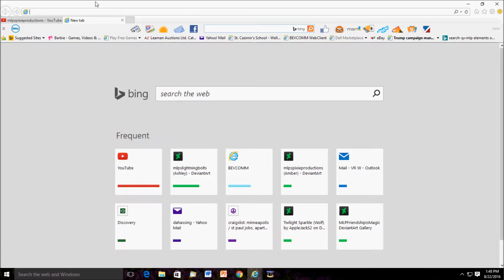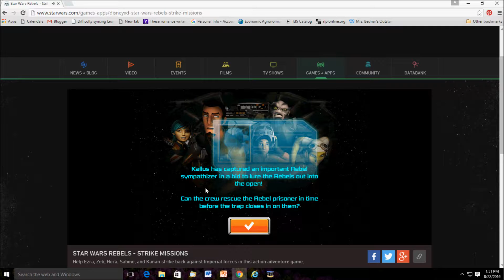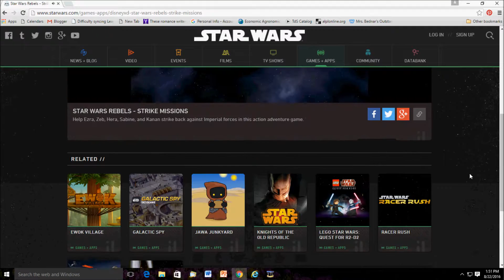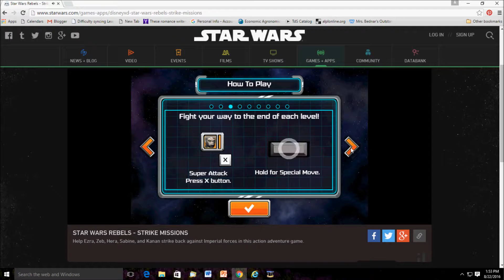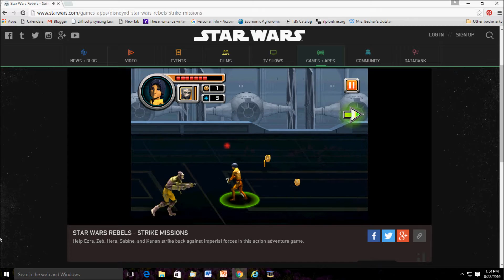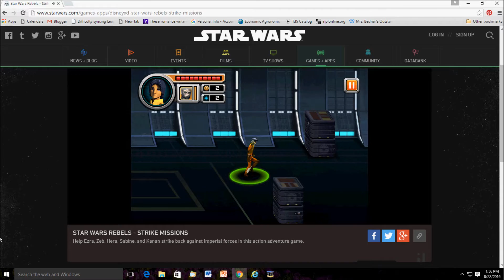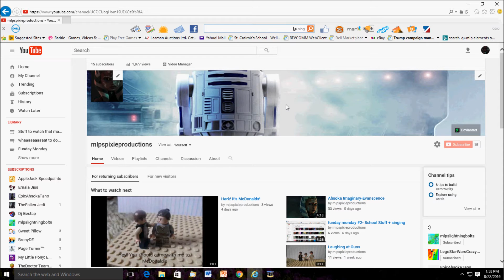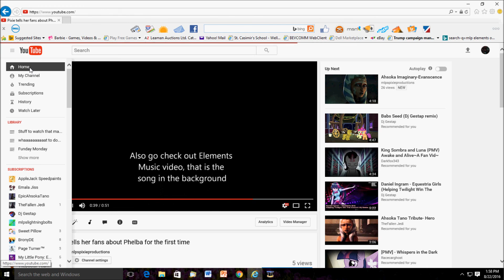Funday monday #3 Playing online games and Phelba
Well, I think I credited everybody